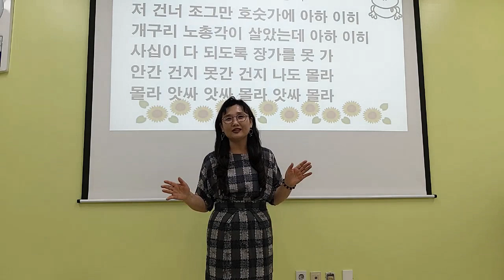[저건너 조그만 호숫가에] 실버손유희/재미있는 손유희/인기손유희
어르신들이 재미있게 할수 있는 손유희 입니다